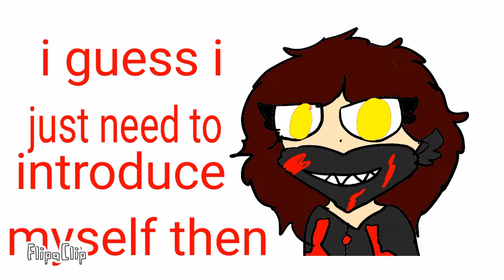New oc name Ansiel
Name: Ansiel the assasin
Age: 20
Gender: female
Like: her sword, friends, boyfriend, youtube, home
Dislike: haters, bullies, art tracers, vampires, demons, mary sues
Fav color: black and red
Eyes color: yellow
Her hp: 300
Love: 34%
Hate: 2%
Justice: 26%
Braveness: 38%
About: Dad dies, mom was mean, work as assasin, kill vamps and demons only, don't like nice vamps or demons, sword steal from zoey, hide away mouth, hates monsters, work private, she killed her big bro, learn from San Danella's dad, life to her is easy.